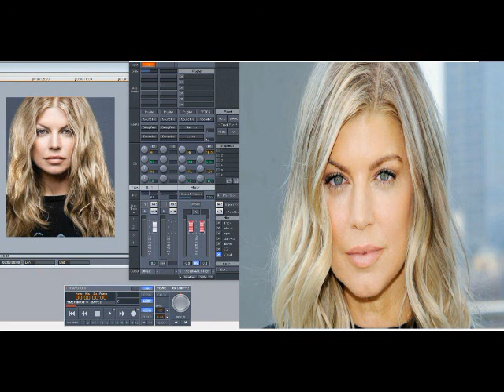Fergie – Love Is Blind (Slowed Down)